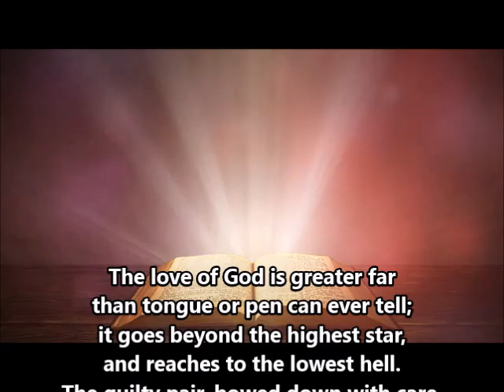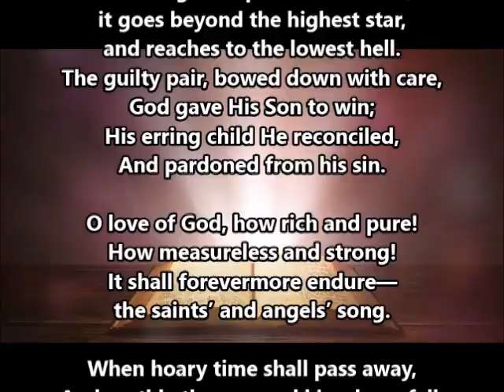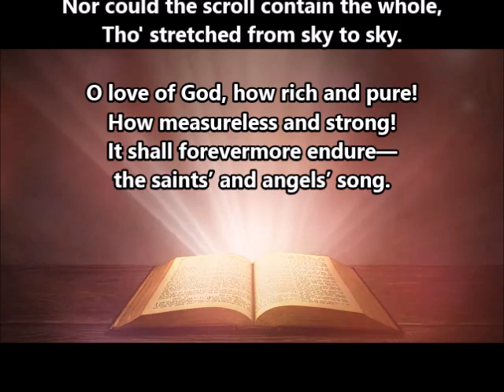The Love of God